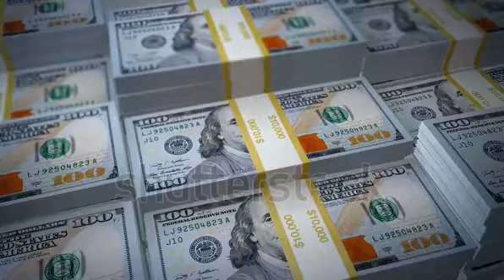make money online youtube